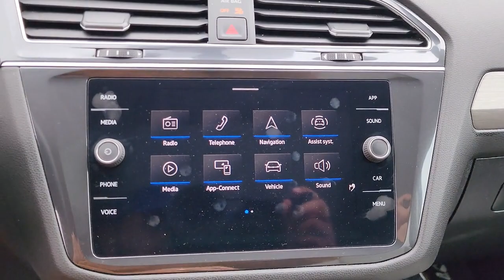2021 Volkswagen Tiguan Tulsa, Broken Arrow, Owasso, Joplin, Claremore PU030181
Cardinal Red Metallic Used 2021 Volkswagen Tiguan 2.0T SE available in Tulsa, Oklahoma at Don Thornton Volkswagon of Tulsa. Servicing the Tulsa, Broken Arrow, Owasso, Joplin, Claremore, OK areas.

4240 S. Memorial Drive

Recent Arrival! 3rd row seats: bench, Exterior Parking Camera Rear, Heated door mirrors, Heated Front Comfort Seats, Heated front seats, Illuminated entry, Leather Shift Knob, Power door mirrors, Remote keyless entry.